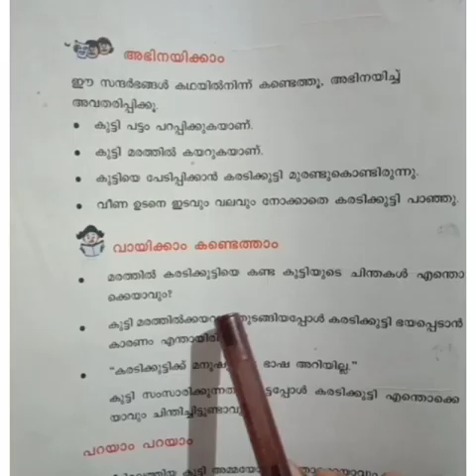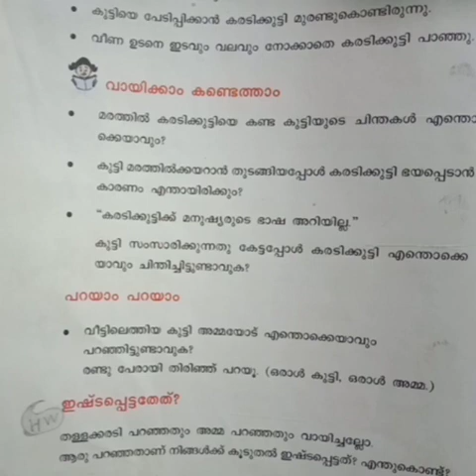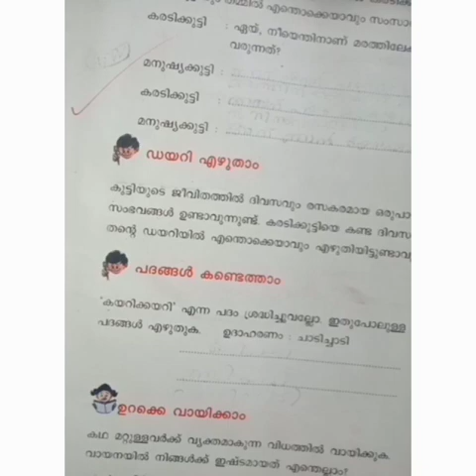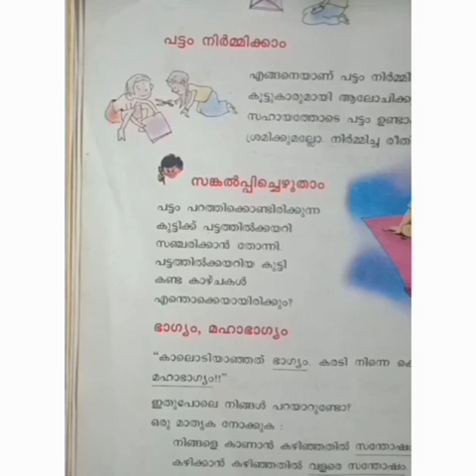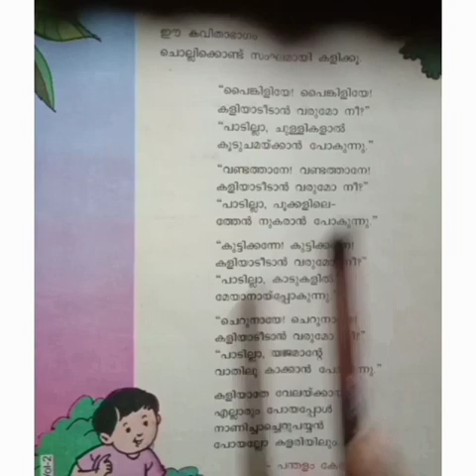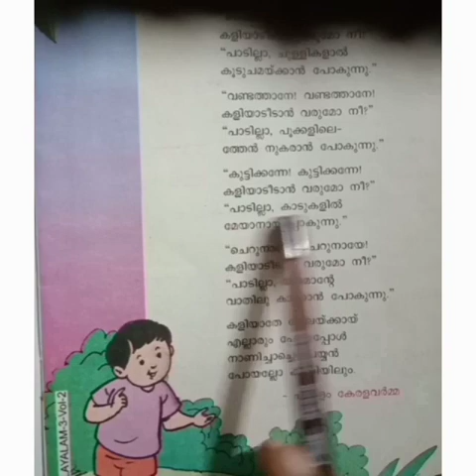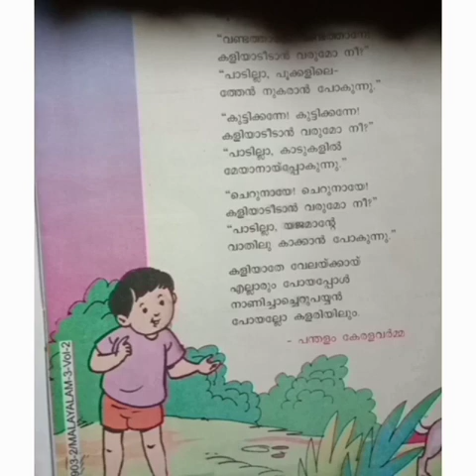Class3 Malayalam ( SCERT) പട്ട० പാഠപ്രവർത്തനങ്ങൾ unit 6 keralapadavali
STD 3 malayalam  unit 6
kaliyum karyavum
Activities
padanamikavu
pattam

ഈ പാഠത്തിനെ ആദ്യഭാഗം കാണണേ.

you  can refer biography  of kunjunnimash in my channel

I'm minikumaran   you can send your
 suggestions

video  is made solely for educational
  purpose